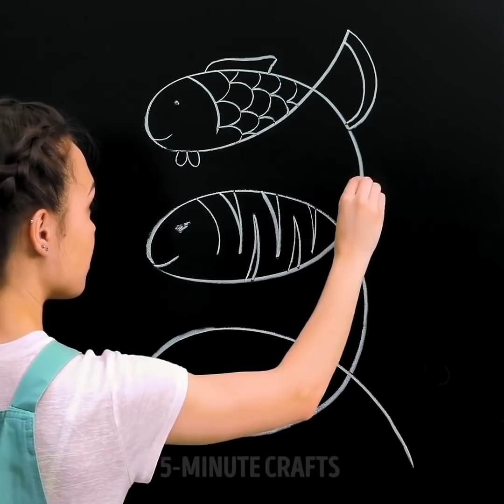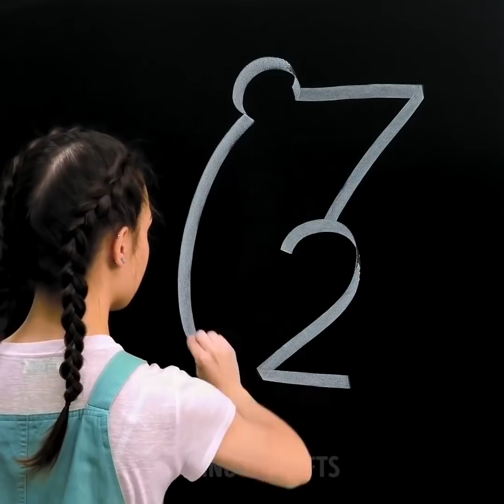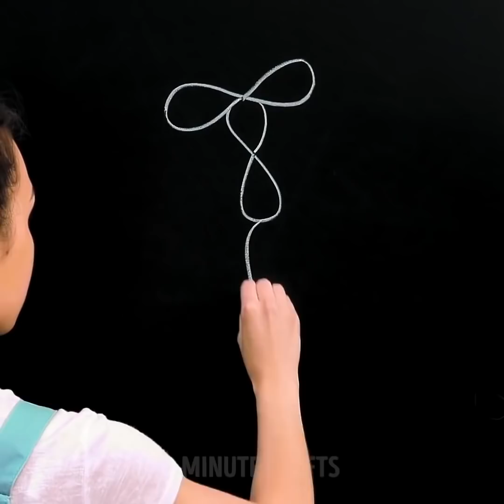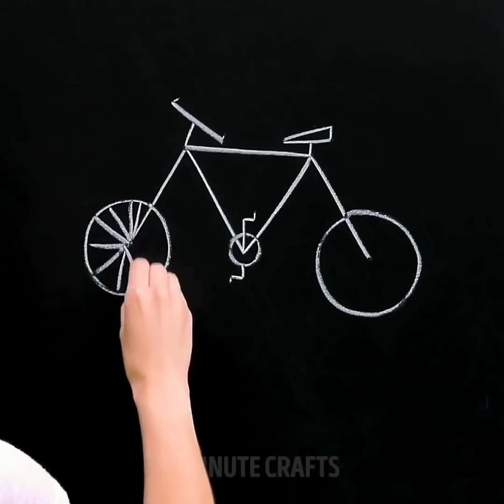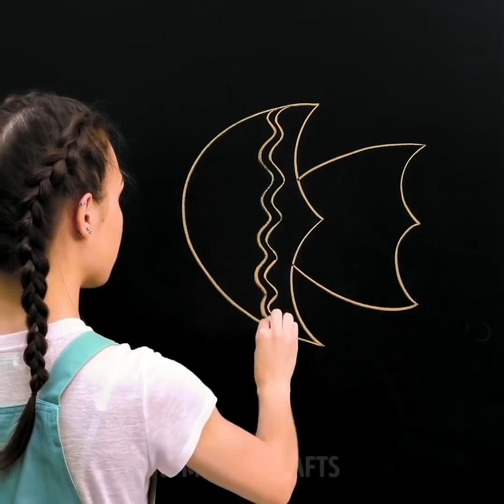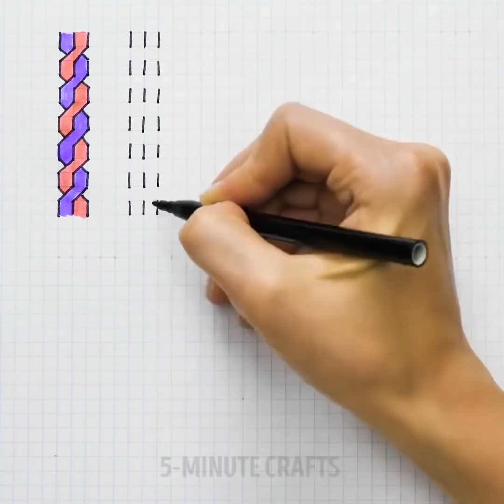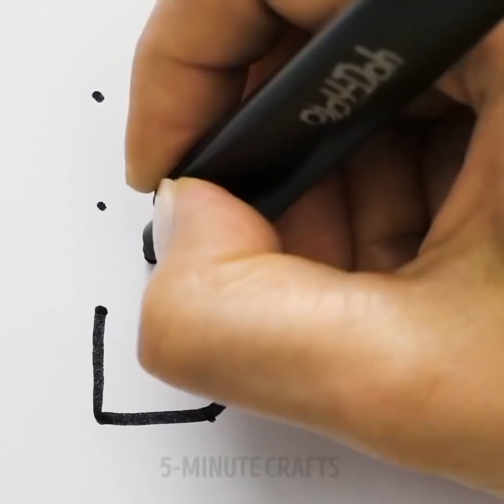OKULDA CANI SIKILANLAR İÇİN 20 KOLAY SANAT FİKRİ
YETİŞKİNLER VE ÇOCUKLAR İÇİN RESİM VE ÇİZİM REHBERİ

Duygularınızı kontrol altına alıp kaygılarınızdan kurtulmanıza yardımcı olacak çok basit bir yöntem paylaşıyoruz. Resim yapmak ve çizim yapmak rahatlamak için mükemmel bir yöntemdir. Aynı zamanda, arkadaşlarınızla zevkle yapacağınız çok eğlenceli bir etkinliktir. Bir resim ve çizim yarışması düzenleyerek arkadaşlarınızla çok eğlenceli vakit geçirebilirsiniz.

Tebeşirle resim yapmak okulda çok eğlenerek yapacağınız bir aktivitedir! Videomuzu izledikten sonra sıradan bir kara tahtayı bir sanat eserine dönüştürmenizi sağlayacak şahane fikirler ve etkinlikler öğreneceksiniz! Bu yaratıcı sürece hazırlık olarak rengarenk tebeşirler alıp bunları renklerine göre düzenleyin. Tebeşirleri herhangi bir kutunun içine yerleştirebilirsiniz. Tahtayı silip temizledikten sonra videomuzu izleyin. Sizlere, çok hoş bir tüy çizimini, balık, papağan ve fare çizmenin pratik ve hızlı yollarını göstereceğiz. Ayrıca, sayılardan hayvan resmi yapımını da paylaşıyoruz, bu yöntem hem çok kolay hem de çok eğlenceli.

Sıradaki sanatsal etkinlik fikirlerimiz doodle çizimiyle ilgili. Bu çizim şekli, art arda dokunuşlarla düz çizgi, kavis ve noktalı desenler yapmak için çok pratik ve rahatlatıcı bir yöntem. Ayrıca bu çizimler her yaş grubundan kişilerin yapabileceği türden. İhtiyacınız olan malzemelerin bir adet kalem ve kare şeklinde not kağıtlarıyla sınırlı olduğu için bu etkinlik çok hesaplı bir hobidir. Bu çizimleri işte, okulda, hatta uçakta yani hemen her yerde yapabilirsiniz. Videomuzu izleyerek tebrik kartlarına değişik bir hava katan çizimleri nasıl yapacağınızı öğrenin.

Videomuzdaki etkinlikleri arkadaşlarınızla da paylaşarak eğlenceli vakit geçirin!

ZAMAN BİLGİLERİ:

00:09 Kara tahta çizimleri

00:49 Papağan çizimi

05:19 Seni seviyorum

07:36 Zentangle sanatı